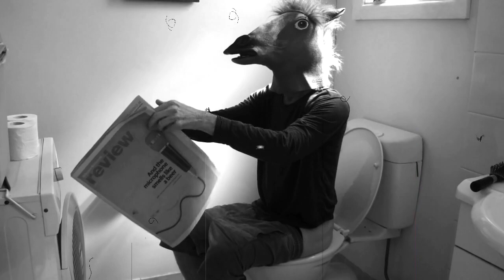Horse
Short Film By Darcy Prince.

Satanic Poetry: